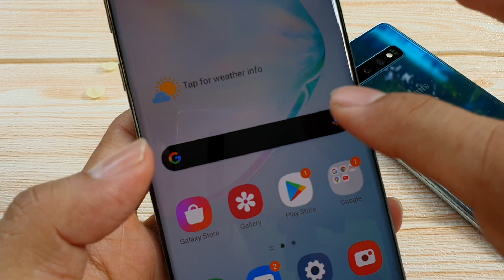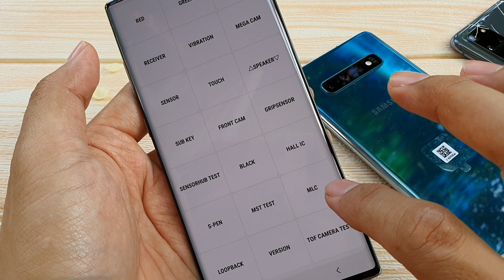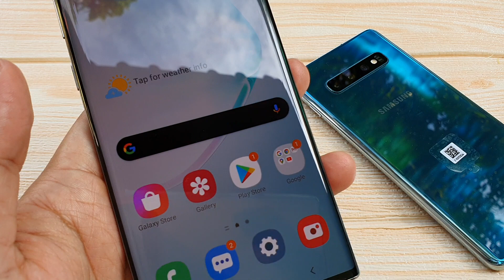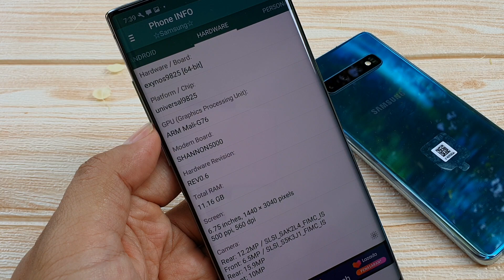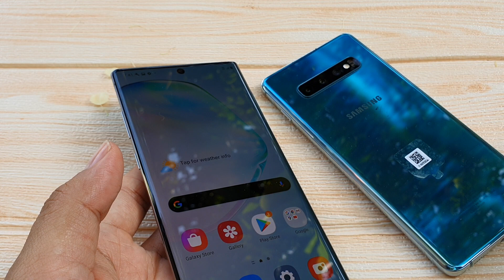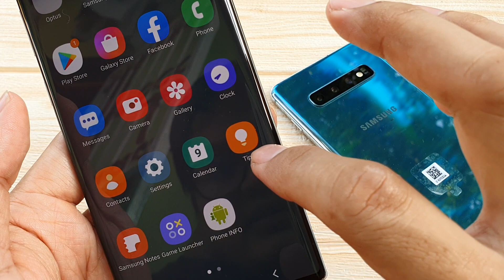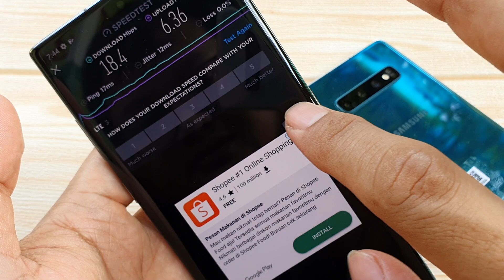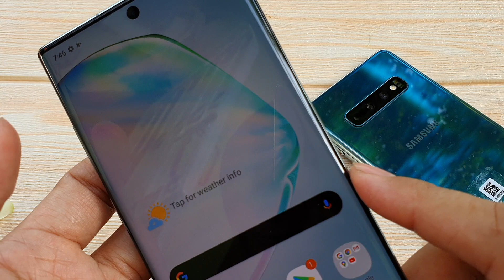JUAL MURAH..!! SAMSUNG Galaxy NOTE 10 PLUS 256GB. UNIT #43 Siap cod Shopee Toped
Mau Samsung Galaxy Note 10 plus 256gb SEIN resmi, Mulus Murah Mantap? Siap COD atau Tokopedia

Siapa tau teman sodara atau keluarga anda sedang mencari hp yg murmer n berkualitas

Warna Aura Glow
Kondisi Mulus PERFECT
Kelengkapan Hp n fast charging Ori Samsung S10
Yang nanya di komentar mohon maaf ga dijawab , 🙏 krn takut slh harga jd Tolong disimak dlu video nya ya